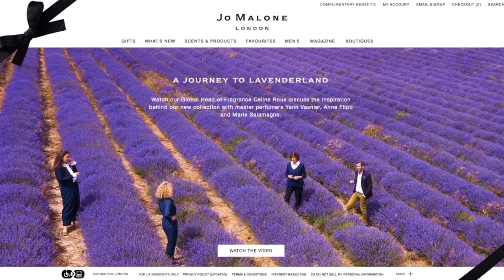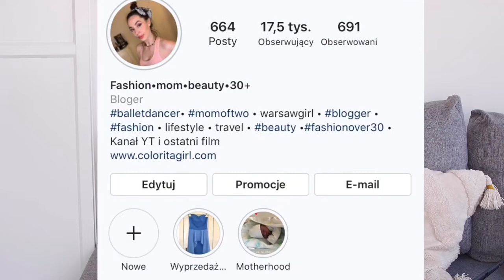Limitowana kolekcja perfum Jo Malone „A NEW LAVENDER STORY „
Jeszcze zanim zaczęła się akcja zostanwdomu , kupilam sobie w prezencie wyczekane od dawna perfumy Jo Malone. Akurat pojawiła się edycja limitowana „A NEW LAVENDER STORY” oparta na Angielskiej Lawendzie. Miałam okazję zapoznać się z 3 zapachami z kolekcji , z jednym z nich wyszłam do domu. Jakie wrażenie na mnie zrobiła nowa kolekcja, co w ogóle wyróżnia perfumy Jo Malone na tle innych marek oraz troszkę o nadchodzących trendach na wiosnę ?

W tym momencie z kodem SP20 macie 20% zniżki na wybrane produkty , w tym ma wszystkie perfumy Jo Malone  oraz dodatkowe prezenty w sklepie Douglas . Same sprawdźcie , bo oferta zmienia się co chwilę.